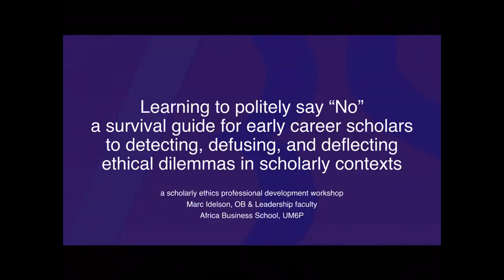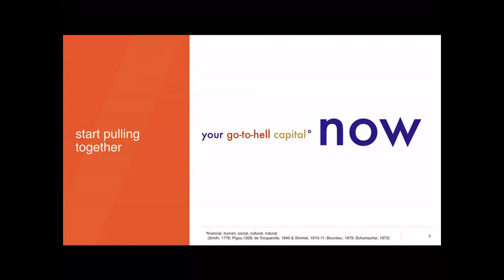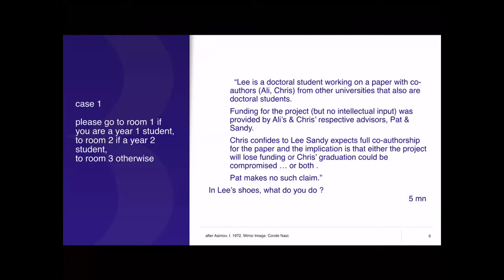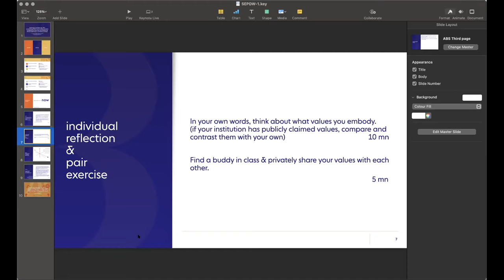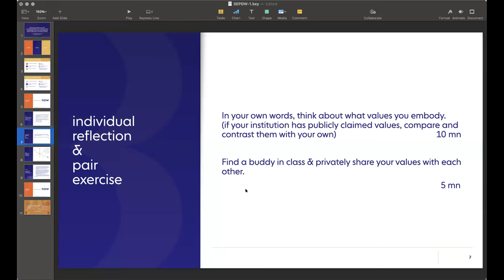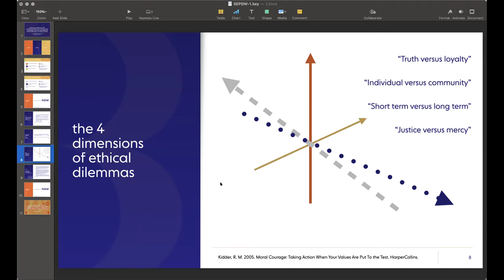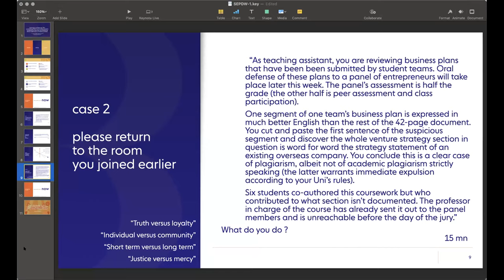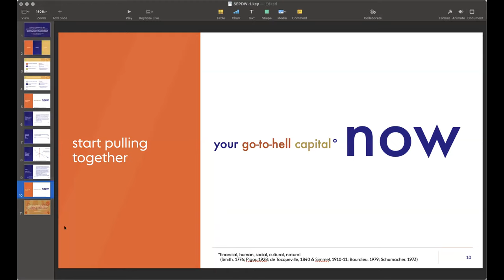Learning to politely say No (Marc Idelson's scholarly ethics professional development workshop)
a survival guide for early career scholars to detecting, defusing, and deflecting ethical dilemmas in scholarly contexts
(held on January 5th 2021 during a virtual research symposium co-organised by 4 business schools based in Morocco)